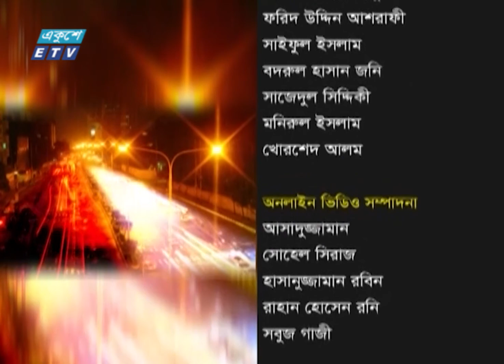একুশের রাত | নতুন শিক্ষা কার্যক্রম | ২৯ নভেম্বর ২০২১ | ETV Talk Show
বিষয়: নতুন শিক্ষা কার্যক্রম
আলোচক:
আকমল হোসেন
অধ্যক্ষ, লালমাটিয়া হাউজিং সোসাইটি স্কুল অ্যান্ড কলেজ
মোহাম্মদ হুমায়ুন কবীর
প্রভাষক, সেন্ট যোসেফ হায়ার সেকেন্ডারি স্কুল, ঢাকা
শ্যামল কান্তি ঘোষ
সাবেক মহাপরিচালক, প্রাথমিক শিক্ষা অধিদপ্তর

২০০০ সালের ১৪ই এপ্রিল এটি সম্প্রচার কার্যক্রম শুরু করে। টিভি চ্যানেলটির খবরে নতুনত্ব ও অভিনবত্ব থাকার কারণে দর্শকদের কাছে বিপুল জনপ্রিয়তা লাভ করে। দেশ বিদেশের সর্বশেষ খবর, নাটক, সিনেমা, ডকুমেন্টারিসহ নানা খবর ও বিনোদনমূলক অনুষ্ঠান প্রচারিত হয় একুশে টেলিভিশনে।